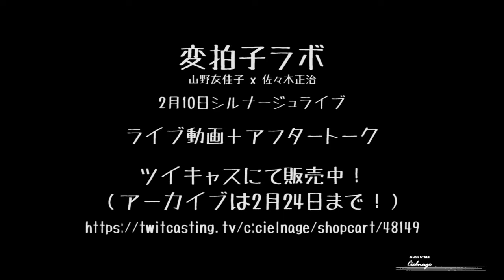バンギャとJazz嫌いが音楽のルーツを語って歌う動画♬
2月10日に神田淡路町シルナージュにて行われた「変拍子ラボ」山野友佳子(Pf.) x 佐々木正治(Gt.)ライブ後のアフタートークの切り抜き動画です！